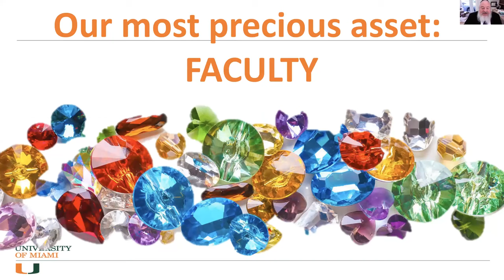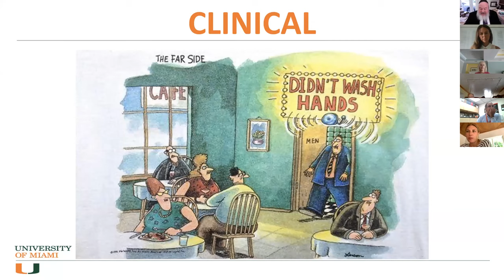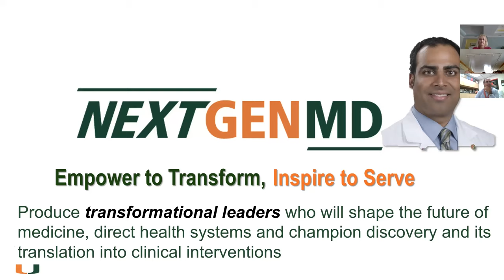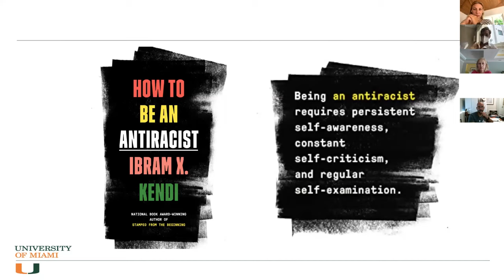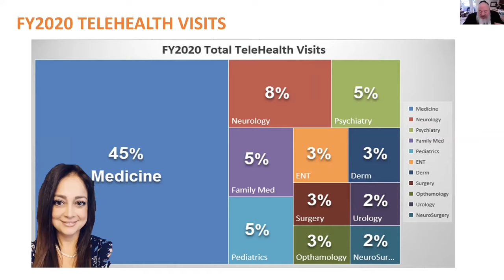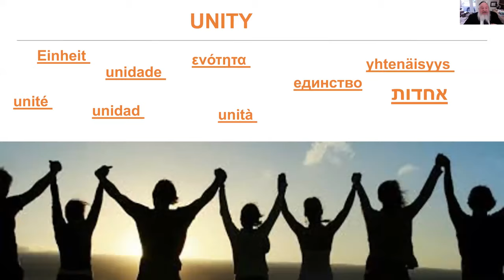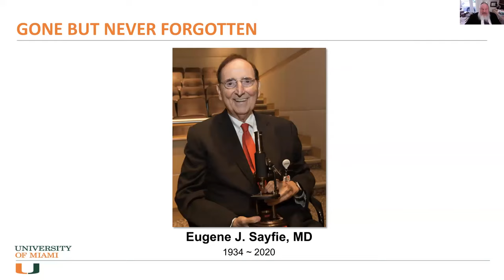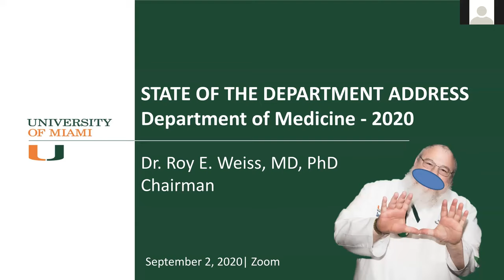State of the Department of Medicine Address - 2020